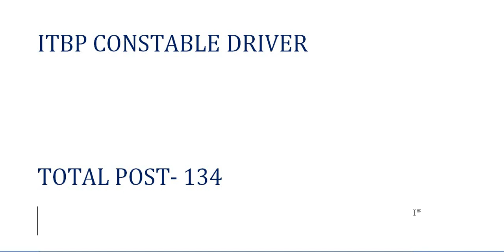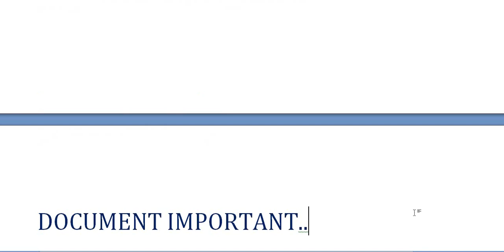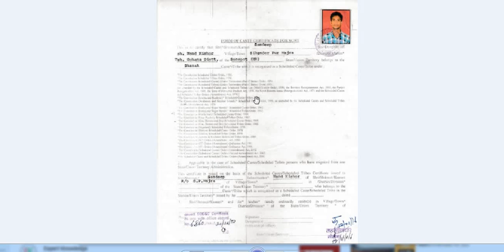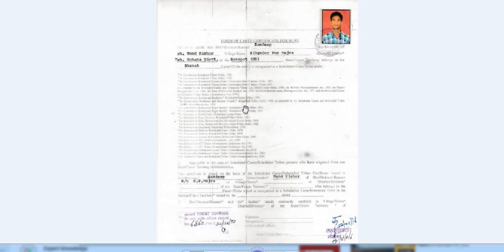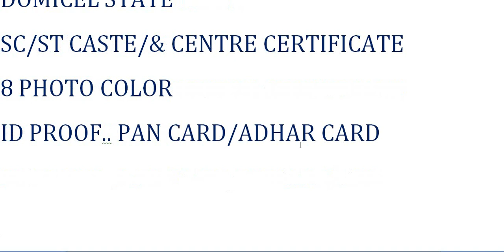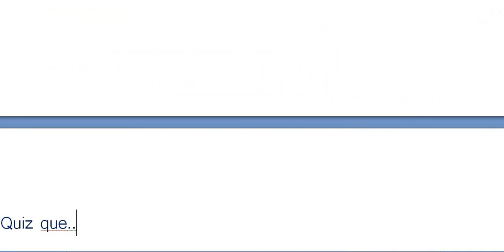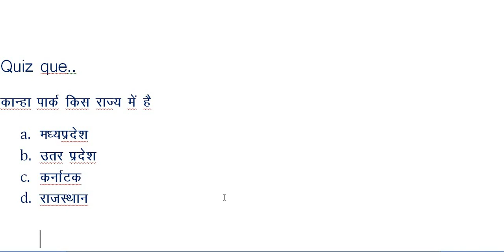ITBP कास्टेबल ड्राइवर Document Verification//Centre Ceritificate ना होने पर क्या होगा //ITBP DRIVER